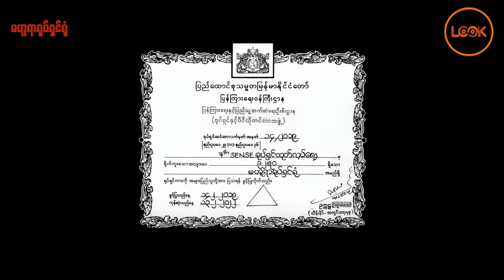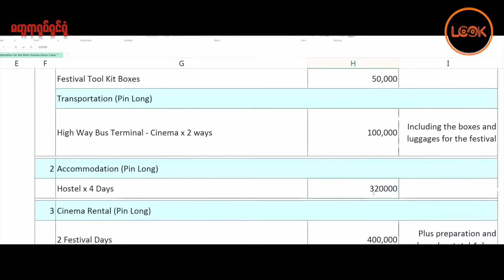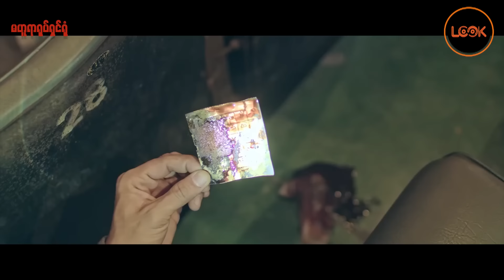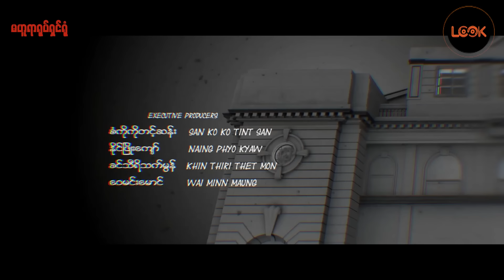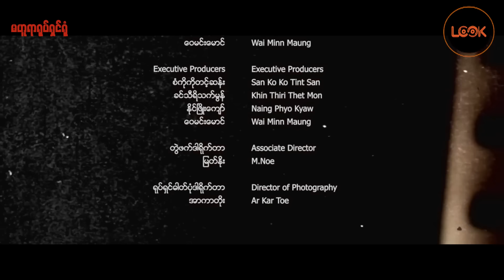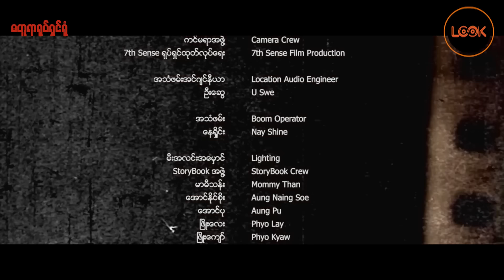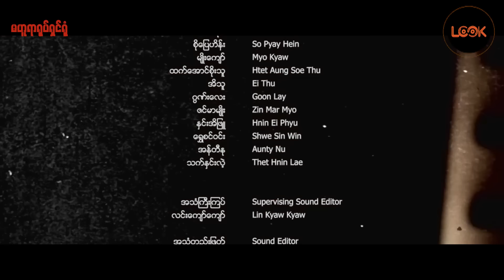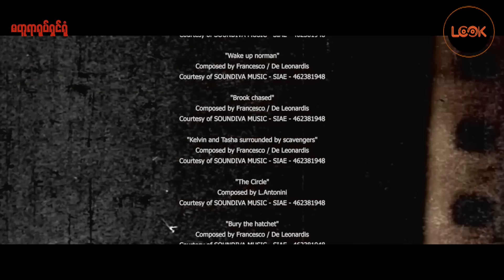မဟူရာရုပ်ရှင်ရုံ - နေတိုး၊ မင်းသွေး၊ ကျော်ကျော်ဗို၊ နန်းဆုဦး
မဟူရာရုပ်ရှင်ရုံ - နေတိုး၊ မင်းသွေး၊ ကျော်ကျော်ဗို၊ နန်းဆုဦးlookmedia